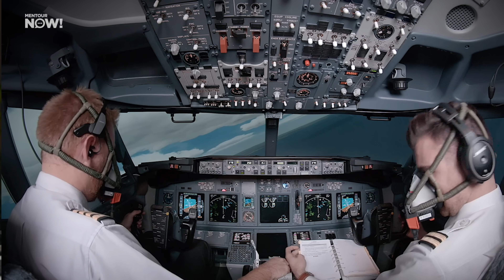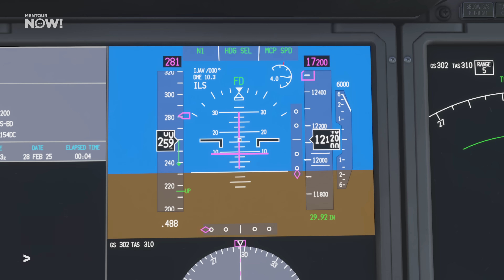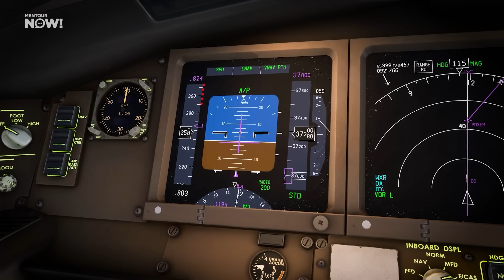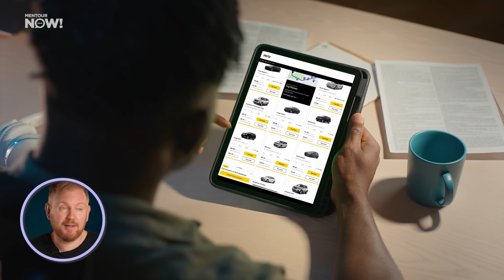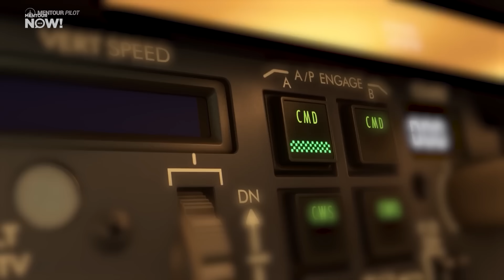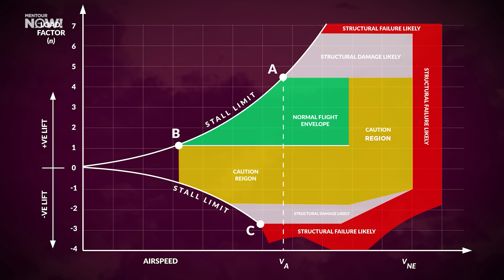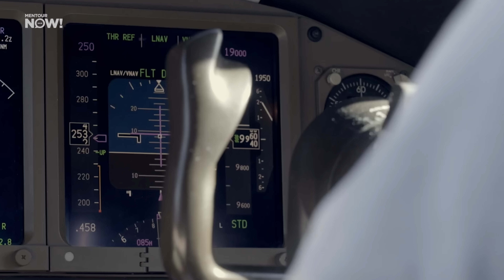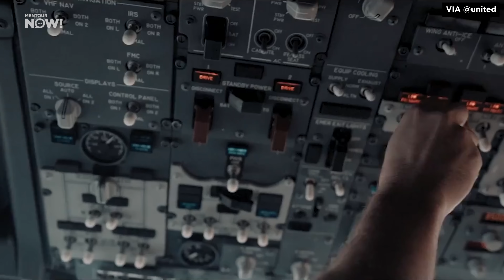Pilots LOSING Control - What’s being DONE?!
It's completely risk-free with Nord's 30-day money-back guarantee!
Some of the worst aviation accidents share a common factor: loss of control. But, why does this keep happening, and what’s being done to stop it?